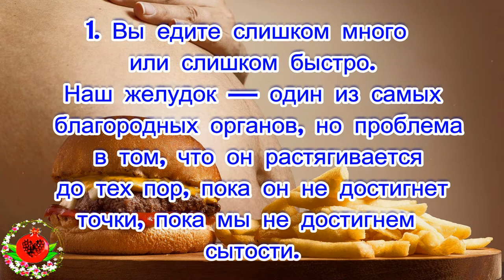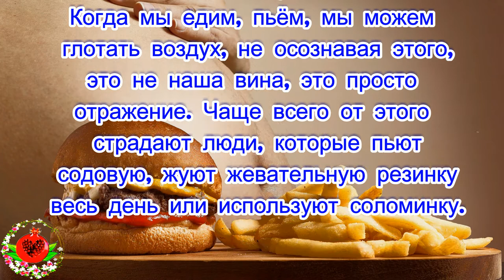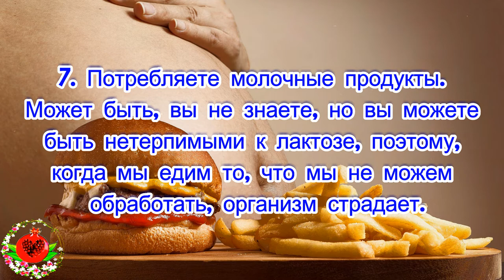Основные причины, вызывающие вздутие живота.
Основные причины,
вызывающие вздутие
живота.
Мы должны знать наш организм,
 потому что иначе мы никогда
не сможем понять сигналы, которые
 он показывает нам, а иногда даже
 кричит.
Чувство, что какая-то часть
 нашего тела деформируется, или
 представляет собой некоторые
изменения, о которых мы не знаем,
 вызывает тревогу.
Поэтому сегодня мы хотим
показать вам, каковы могут быть
 причины, если вы заметите, что ваш
 желудок периодически раздувается.